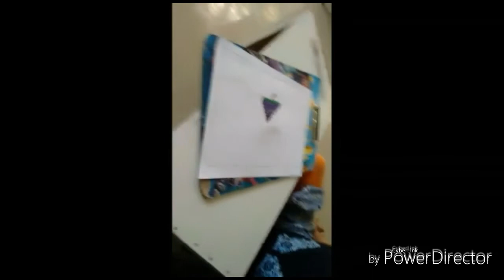Yummy &tasty carrot kheer in tamil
Ingredients,carrot,milk,sugar,ghee,condensed milk,cashuv,dry grapes,